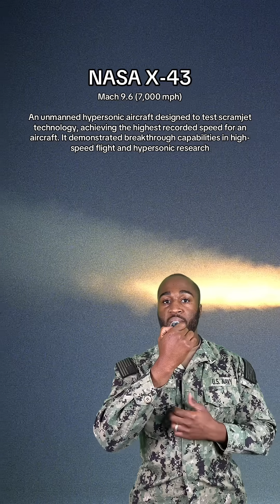The TOP 10 FASTEST Military Aircraft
Starting with the fastest manned aircraft and unmanned aircraft at the bottom of the list￼:
 • North American X-15 – Mach 6.7 (4,520 mph)
Experimental rocket-powered aircraft, the fastest manned plane ever, used for high-speed and high-altitude research.
 • Lockheed YF-12 (SR-71 Prototype) – Mach 3.35 (2,275 mph)
Prototype interceptor developed from the same program as the SR-71, designed to intercept enemy bombers at extreme speeds and altitudes.
 • Lockheed SR-71 Blackbird – Mach 3.3 (2,193 mph)
High-speed reconnaissance aircraft capable of flying at extreme altitudes to evade threats.
 • Mikoyan-Gurevich MiG-25 Foxbat – Mach 2.83 (1,900 mph)
Soviet interceptor and reconnaissance aircraft designed to counter high-speed threats, known for its remarkable speed.
 • McDonnell Douglas F-15 Eagle – Mach 2.5 (1,650 mph)
Air superiority tactical fighter known for its speed, agility, and combat effectiveness, still in active service.
 • General Dynamics F-111 Aardvark – Mach 2.5 (1,650 mph)
Multi-role tactical bomber and electronic warfare aircraft with variable-sweep wings, used for precision bombing and reconnaissance.
 • Lockheed Martin F-22 Raptor – Mach 2.25 (1,500 mph)
Fifth-generation stealth fighter with advanced avionics, designed for air superiority and dominance in modern combat.
 • McDonnell Douglas F-4 Phantom II – Mach 2.23 (1,470 mph)
All-weather fighter-bomber widely used by the U.S. military in various roles, with a prominent role in the Vietnam War.
 • NASA X-43 – Mach 9.6 (7,000 mph)
Unmanned hypersonic aircraft developed to test scramjet technology, achieving the fastest recorded speed for an aircraft.
 • Boeing X-51 WaveRider – Mach 5 (3,836 mph)
Hypersonic scramjet-powered experimental unmanned aircraft designed for sustained hypersonic flight.